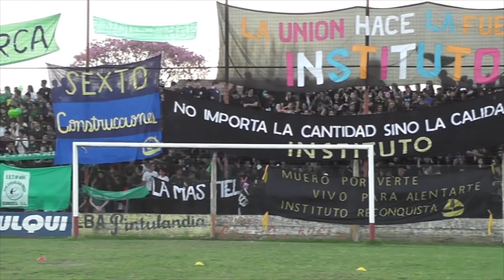0736 MARIA DE LOS ANGELES GONZALES Acto apertura de la Estudiantina Olimpica 2015